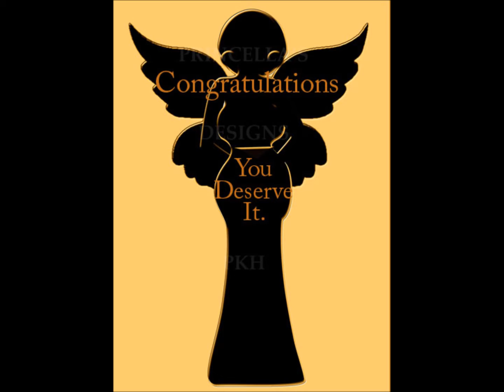Digitally Illustrated Congratulation Cards 1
My Digital illustrations, made into Greeting Cards using; Women, Butterflies, etc.